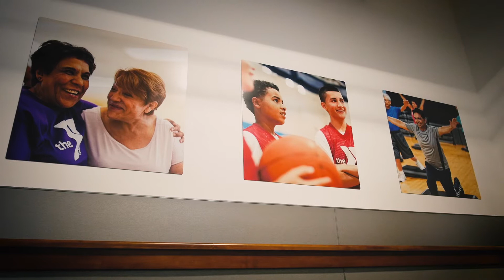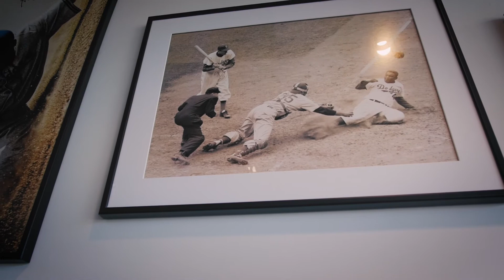YMCA – Jackie Robinson, San Diego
A video I filmed and edited for the YMCA.